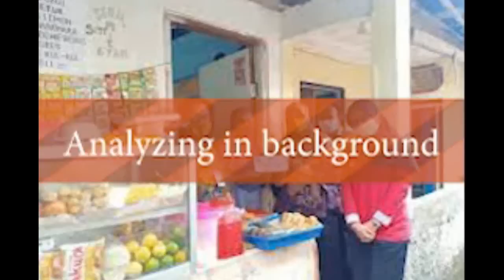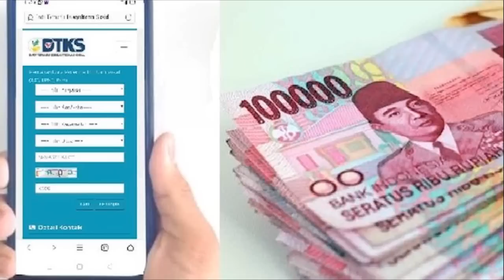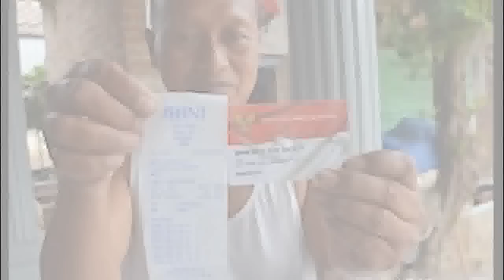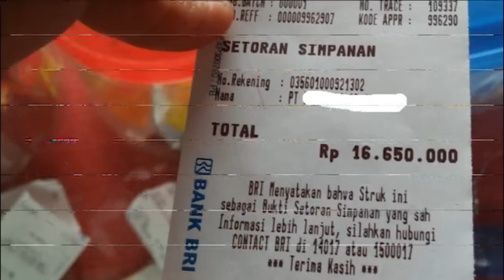Uang Pencairan pkh tahap 3 2022 untuk kpm usia brp pkh tahap 3 2022 kapan cair info pkh hari ini